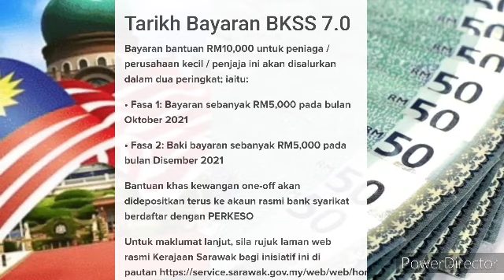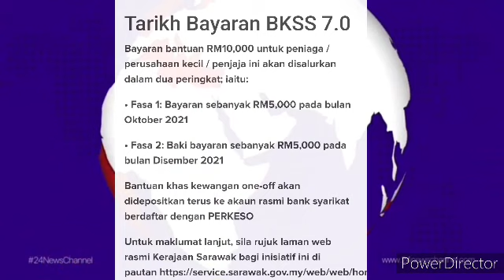BANTUAN FASA 2 DIKREDITKAN BULAN DISEMBER // BANTUAN ONE-OFF TERUS KE DALAM AKAUN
BKSS 7.0